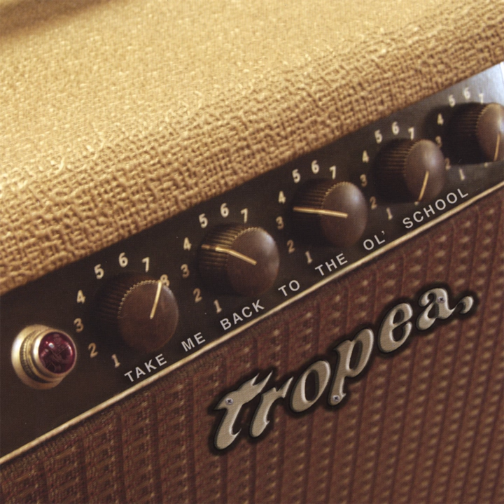Ol' School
Ol' School · John Tropea

Take Me Back To The Ol' School